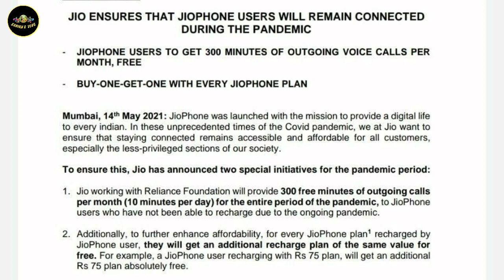ജിയോ ഫോണിൽ നിന്നും ഫ്രീ ആയി വിളിക്കാം, റീചാർജ് ഒന്നും ചെയ്യാതെ തന്നെ ! | Jio Covid Relief Offer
Jio Phone users to get 300 free minutes of outgoing calls per month during pandemic
Jio has announced two new initiatives to Jio Phone users, which are aimed to ensure connectivity among the users during the unprecedented times due to Covid-19.
Watch the video completely for more details...